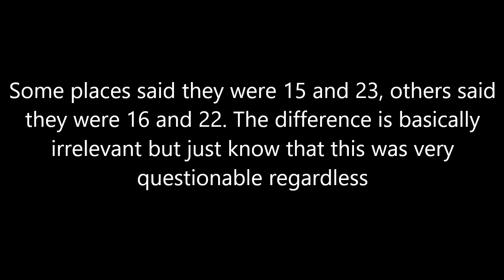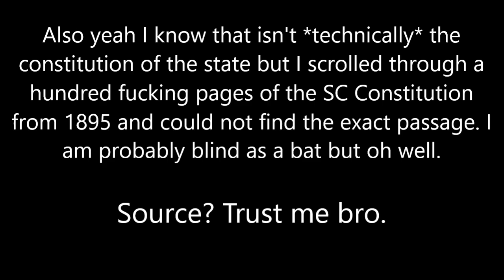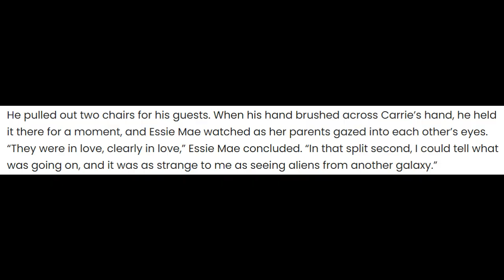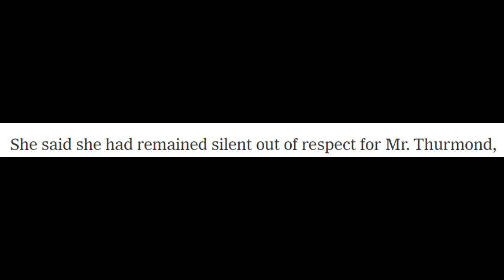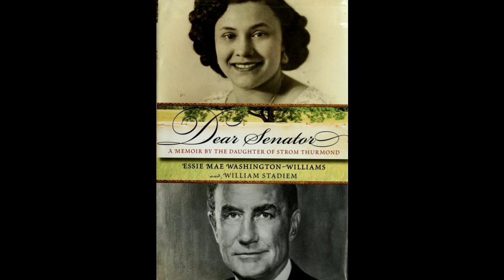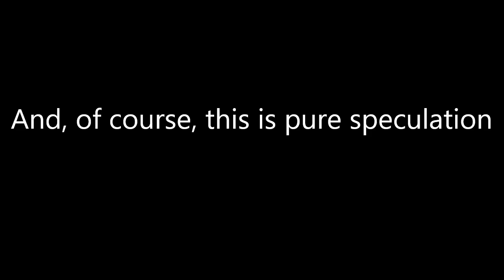Essie Mae Washington-Williams: The Other Thurmond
This video is about Essie Mae Washington-Williams, the biracial daughter of of racist funniman Strom Thurmond. Relatively short and sweet video going over a possibly less well known part of Strom's personal history.